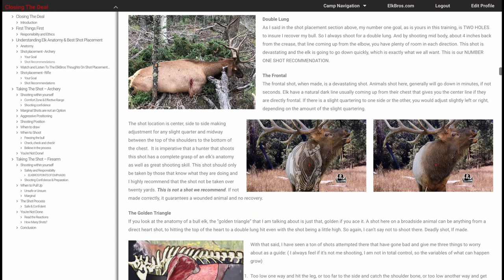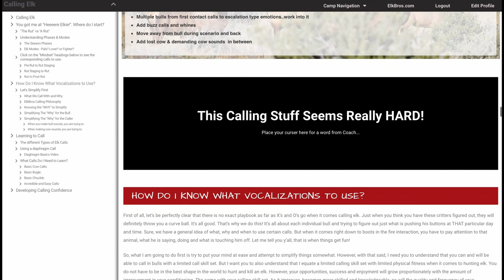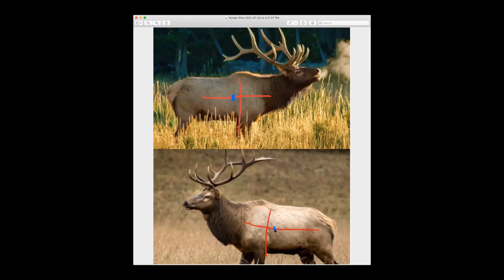Elk Hunting & Controlling The Uncontrollable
So many elk hunting opportunities are blown by those things, behaviors and events that are out of our control. Or are they? From how an elk reacts or behaves in a given situation or set-up, to other hunters, the weather, the conditions, moon phase or other reasons. But what if we told you that those things are not as uncontrollable as most people think?

On today's episode, you get a chance to first to meet the newest addition to the ElkBros Coaching Staff. From there, your coaches talk about "uncontrollable" situations and how you can develop options to be in more control than you think. They also give up visual examples of controlling the uncontrollable during a 3 man setup.

That topic as well as ElkBros Mailbox questions concerning:
- Hunting Beetle kill
- Finding your shot placement on a broadside bull

ALBUM: Northwest Wild
BullDown Productions.com